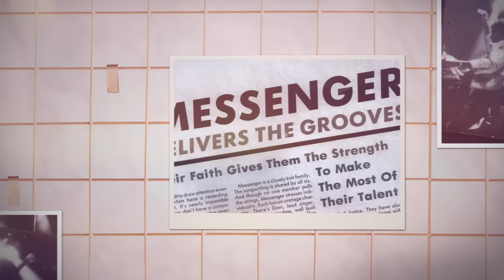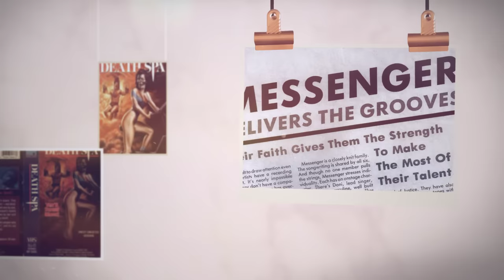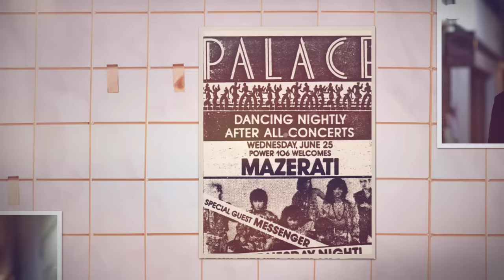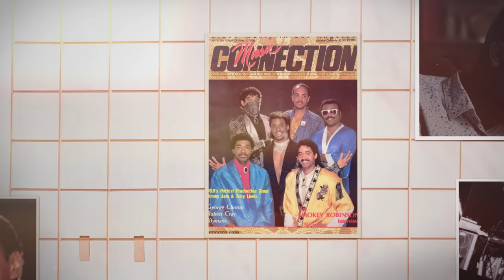Right Behind You ( Official Video ) from the movie Death Spa by Messenger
1989 Horror Film " Death Spa " about a spirit haunting a Fitness Club. The musical group Messenger who has several movie musical songs in this movie, was asked to place this song in the movie because before there was "American Idol" in 1988 there was "Radio Scope" a national talent show contest in which artist each week competed over a 9 week period with original songs and the audience phoned in which was the best each week.  "Right Behind You" won each week against  music from all over the United States. Messenger was awarded National Champion which help their start as recording artist. Death Spa debut in 1989 in the United States. The movie title was called Witch Bitch in Europe.